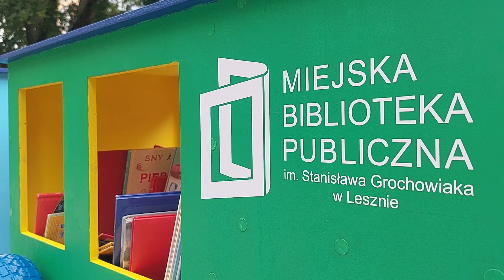3 BAJKOMOTYWA W ZABOROWIE